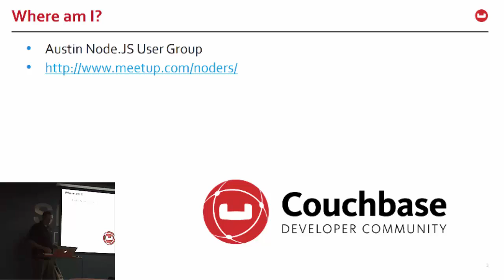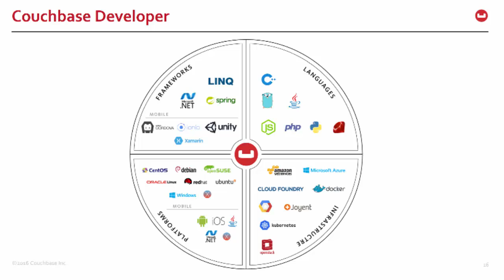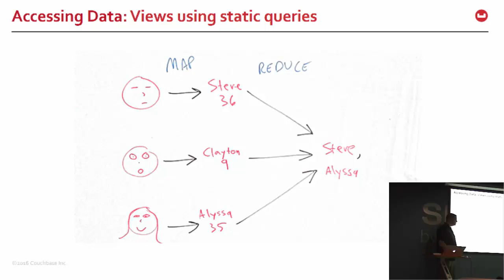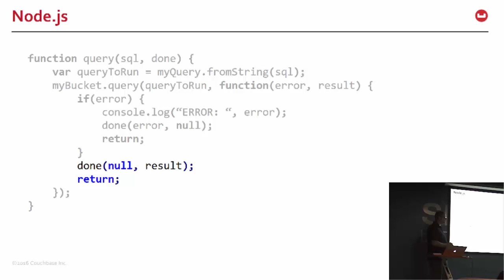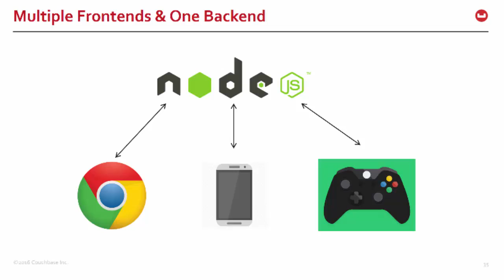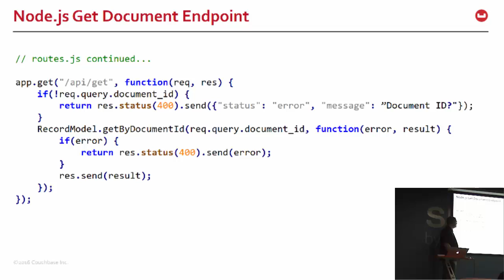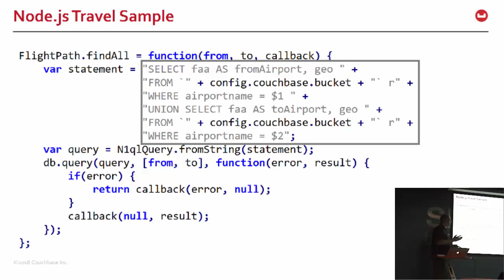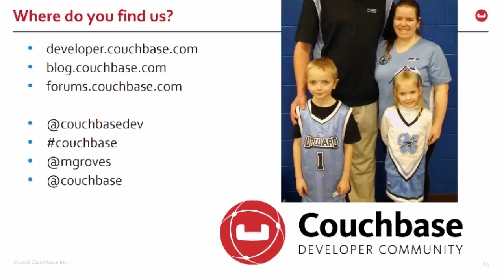Austin Node.JS User Group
In this session, we will talk about what is different about this generation of web applications and how a solid development approach must consider the latency, throughput and interactivity demand by users across both mobile devices, web browsers, and IoT. We will demonstrate how to include Couchbase in such applications to support a flexible data model and easy scalability required for modern development. We will demonstrate how to create a full stack application focusing on the CEAN stack which is composed of Couchbase, Express Framework, AngularJS, and Node.js.